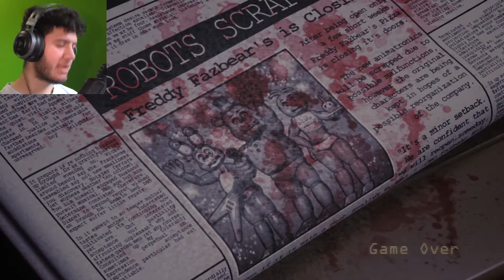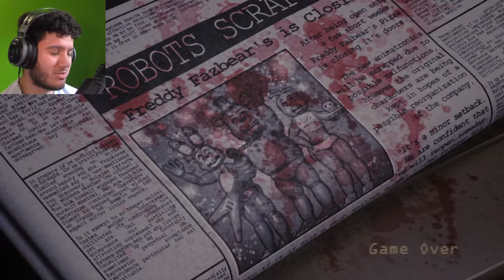THE PUPPET HAD ENOUGH OF IT! - "Five Nights at Candy's" [Part 4]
The puppet is ANGRY!